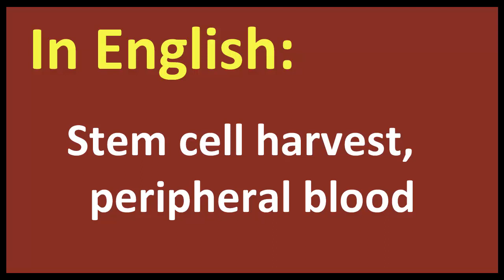Stem cell harvest, peripheral blood arabic MEANING